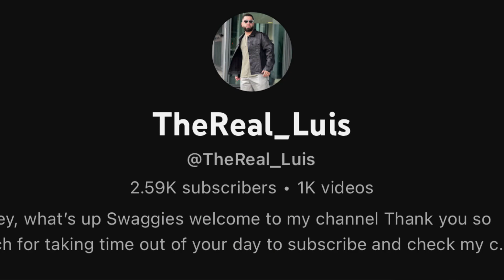Steakhouse Burger And Green Beans Fries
MAIN CHANNEL- TheReal_Luis